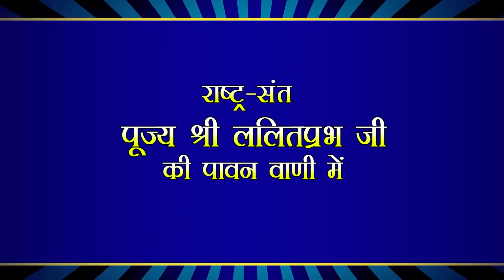पल पल जरूरी जीवन में ध्यान | राष्ट्र-संत श्री ललितप्रभ जी का प्रवचन | Part 3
Moment to moment meditation is necessary in life - HINDI MOTIVATIONAL VIDEO BY LALITPRABH JI
Part 3

विशेष सूचना:
1. राष्ट्रसंत श्री ललितप्रभ जी द्वारा लिखित शानदार साहित्य, संबोधि टाइम्स मैगजीन, जीने की कला से जुड़े हुए कोटेशन वाले टेबल कैलेंडर, वीडियो और ऑडियो प्रवचनों व भजनों की पेनड्राइव मंगवाएं। संस्था द्वारा लागत से भी कम मूल्य पर उपलब्ध।
2. साहित्य सूचना – राष्ट्रसंत श्री ललितप्रभ जी के प्रवचनों की लोकप्रिय 21 किताबों का सेट संस्था द्वारा मात्र 800 रुपए में उपलब्ध। मंगवाएं और इन विशिष्ट किताबों को पढ़ने का सौभाग्य लें।
3. निवेदन : हर महीने घर बैठे मंगवाएं संबोधि टाइम्स मैगजीन। राष्ट्रसंत श्री ललितप्रभ जी के द्वारा लिखित जीवन को चार्ज करने वाली रंगीन मासिक पत्रिका। आजीवन शुल्क मात्र 1000 रुपए।
4. विशेष निवेदन नववर्ष पर मित्रों को उपहार देने के लिए मंगवाएं मोटिवेशनल वार्षिक टेबल कैलेंडर ' सुप्रभातम'। दुनिया के बेहतरीन कैलेंडरों में से एक। राष्ट्रसंत श्री ललितप्रभ के 365 पावरफुल वचन। लागत मूल्य मात्र 90 रुपए।
5. पेनड्राइव सूचना: राष्ट्रसंत श्री ललितप्रभ जी के प्रवचनों का नया पेनड्राइव सेट संस्था द्वारा लागत से भी कम मूल्य पर जारी। 16 GB की अलग-अलग 11 पेनड्राइव का सेट उपलब्ध है।